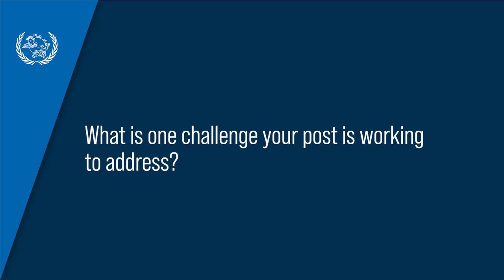Postal development in SIDS - Trinidad and Tobago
Postal operators are key partners in facilitating access to global markets for MSMEs. However, in small island countries, posts may lack capacities to unlock their full potential as providers of reliable social services and drivers of socioeconomic growth.

George Alexis, Acting Managing Director, Trinidad and Tobago Postal Corporation (TTPOST), talks about why international postal forums, like the one organized by UPU for SIDS earlier this year, are the way forward if we are to increase the environmental and economic sustainability of the industry as a whole.